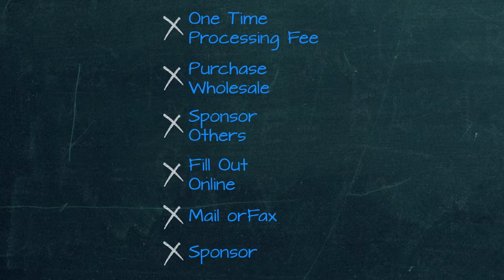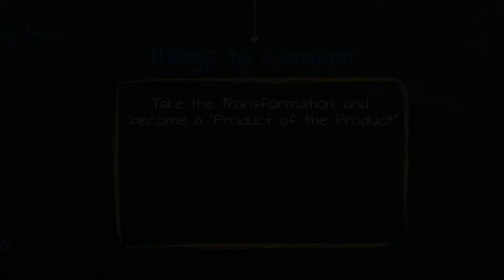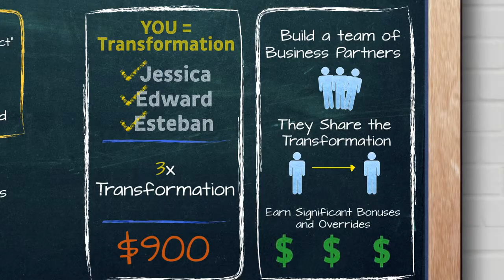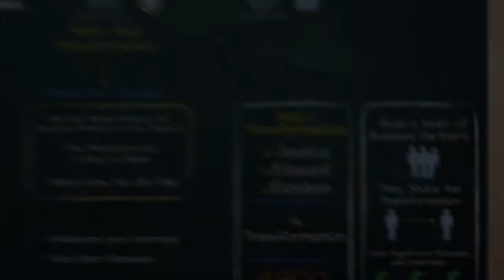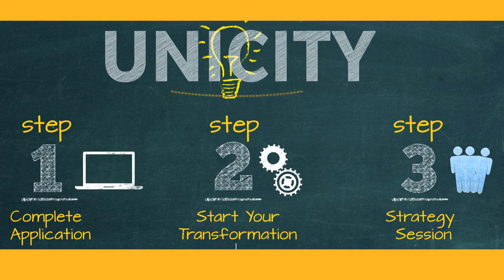Unicity Your Next Step